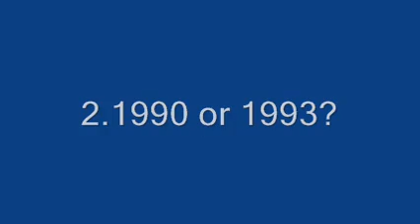What Year Of Wrestling Was The Best? - Round 2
I was somehow able to discover yet more older videos of me and my brother that were out in the interwebs. This video was originally uploaded on November 16th, 2010.